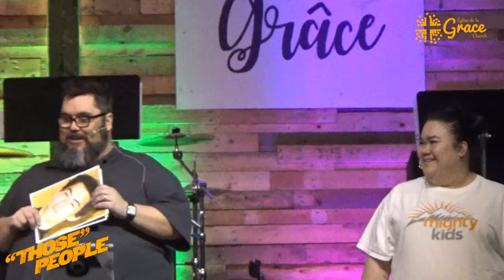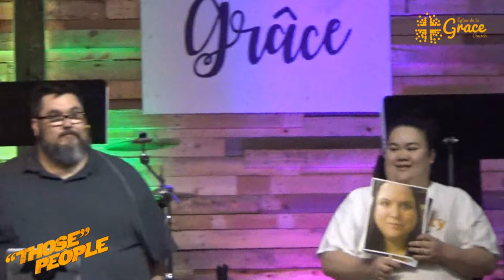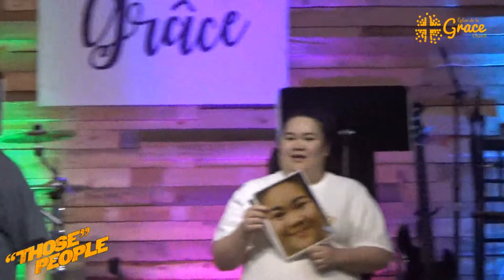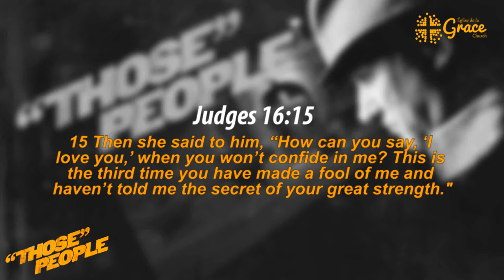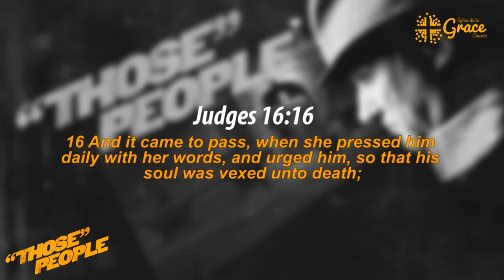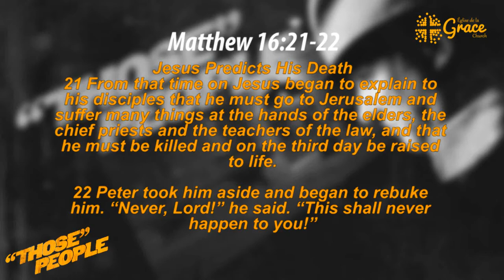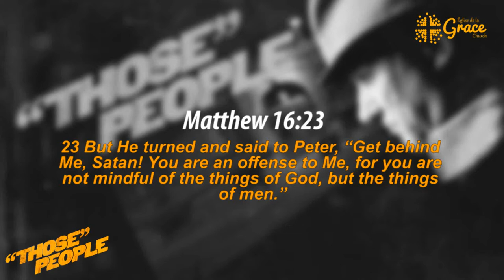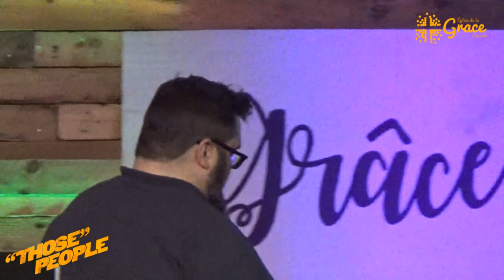Manipulative People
Message shared by Pastor Troy Matchett at Grace Church in Bouctouche on April 15th, 2018.